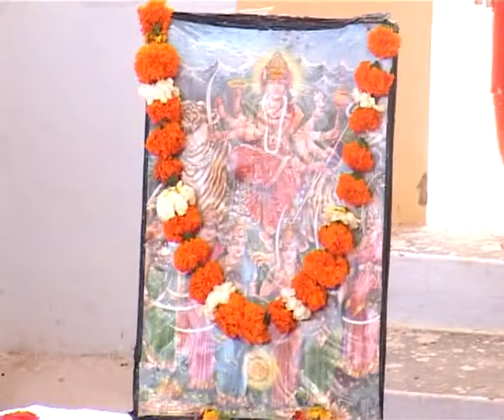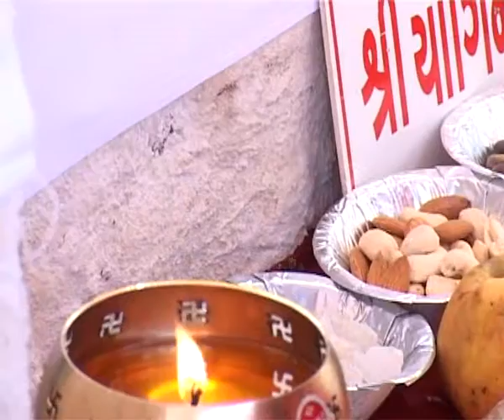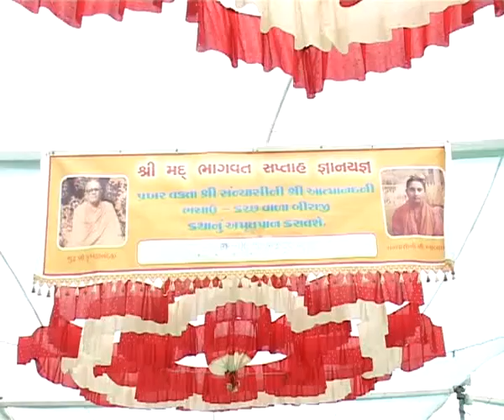Shravan Kavadiya Dham Part 2